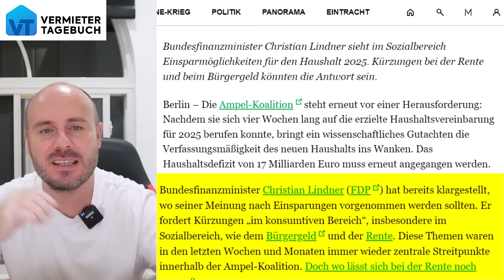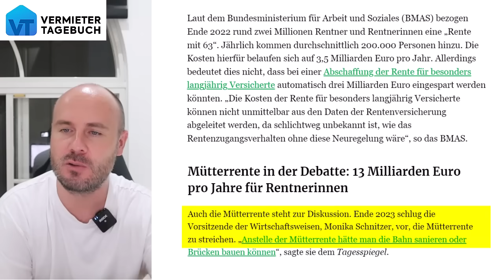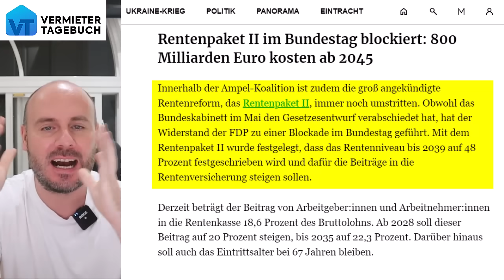Ampel muss sparen und will jetzt 21 Millionen Rentner bestrafen!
Die Ampel macht jetzt das bisher Undenkbare und will 21 Millionen Renten kürzen. Die Ampel muss nämlich wegen dem riesigen Haushaltsloch sparen und will jetzt die Rentner bestrafen.